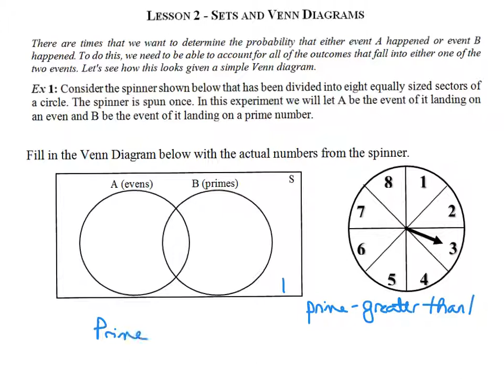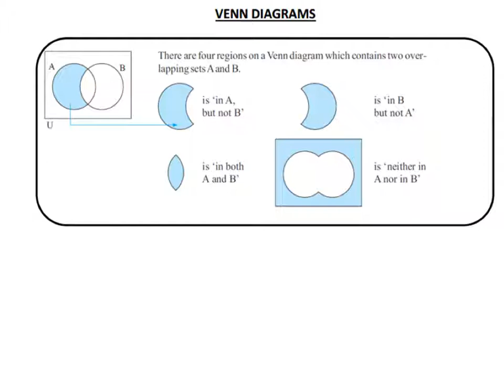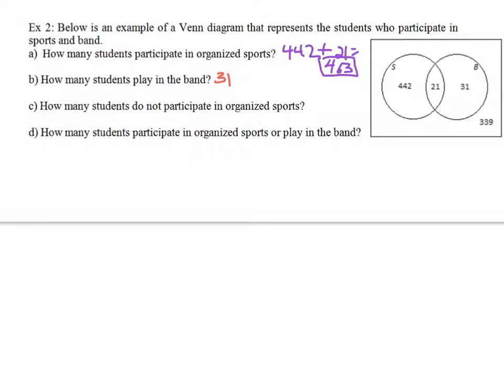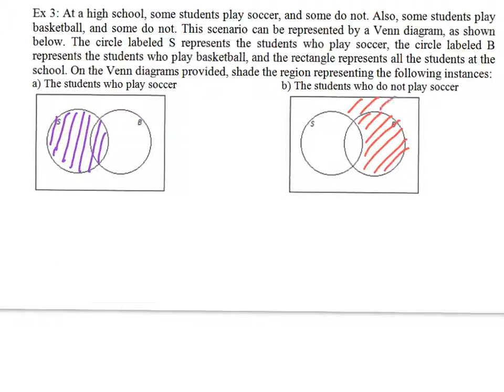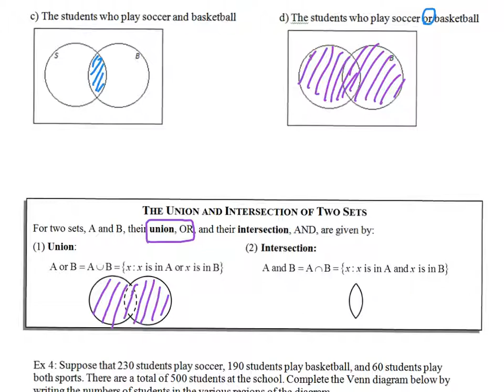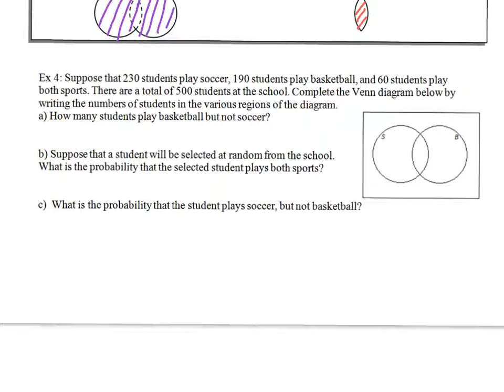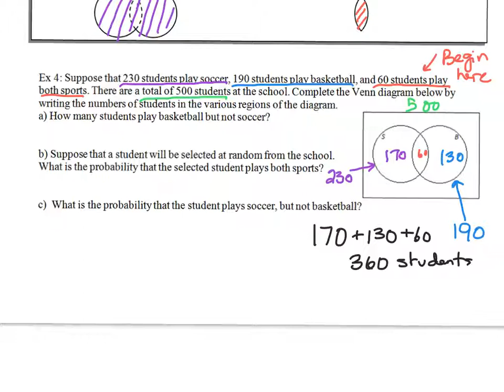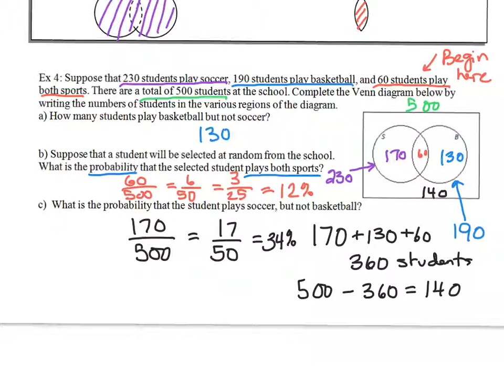A2 CC Unit 12 Lesson 2 Sets